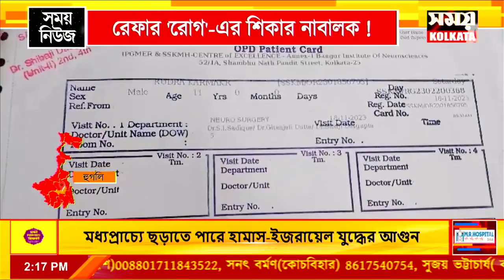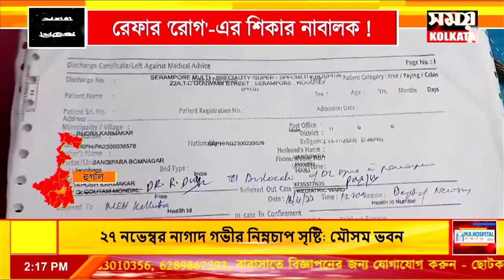রেফার 'রোগ' -এর শিকার নাবালক !